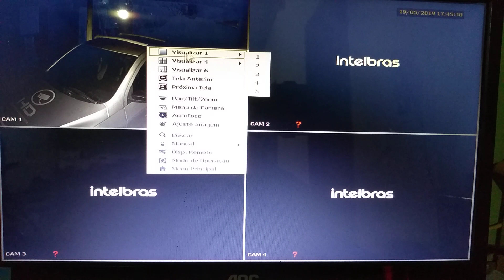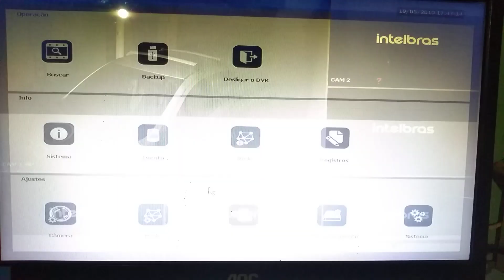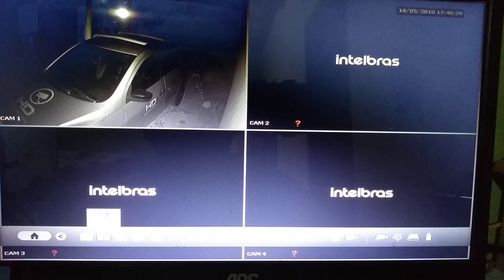Como usa a opção mosaicos nos DVR Intelbras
Como usar a opção mosaicos nos DVR Intelbras